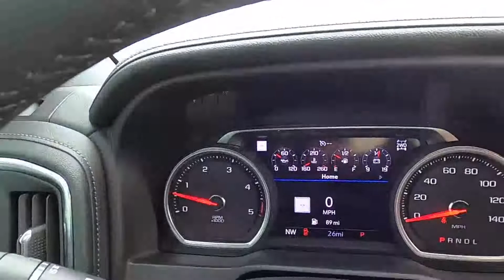2020 CHEVROLET SILVERADO 2500HD Crew Cab Standard 4wd High Country - New Truck For Sale - Hudson, WI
to view this NEW NORTHSKY BLUE 2020 CHEVROLET SILVERADO 2500HD Crew Cab Standard Box 4-Wheel Drive High Country for sale in Hudson, WI.

Stock#20296

DESCRIPTION:
2020 CHEVROLET SILVERADO 2500HD Crew Cab Standard Box 4-Wheel Drive High Country
Get into the new 2020 Chevrolet Silverado 2500HD today!

We also serve:
Lakeland, MN
Bayport, MN
Woodbury, MN
Cottage Grove, MN
Afton, MN
Oakdale, MN
Roberts, WI
Hammond, WI
Somerset, WI